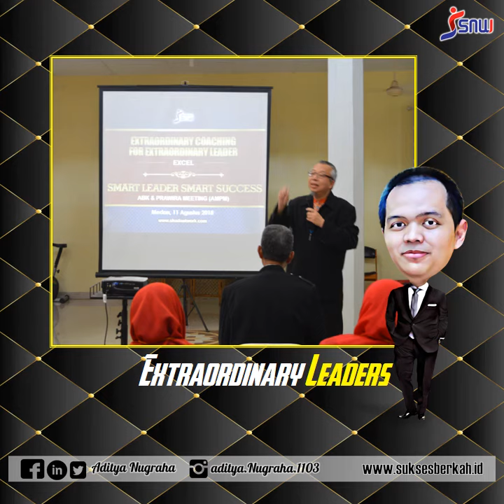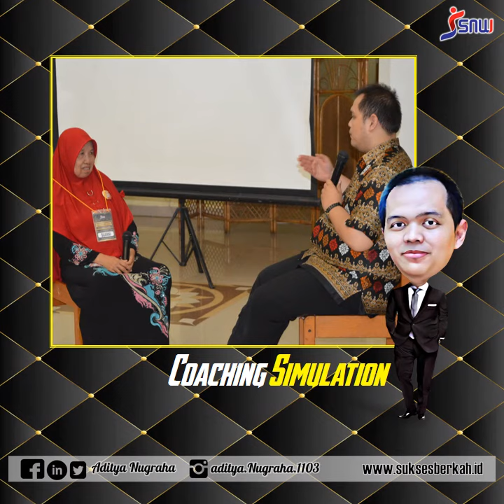Coaching for Extraordinary Leaders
Pelatihan coaching yang diberikan kepada para Prawira, untuk mengembangkan jaringan dan omset yang maksimal